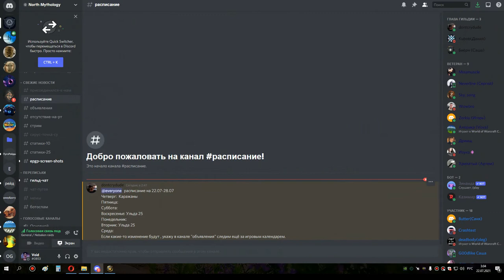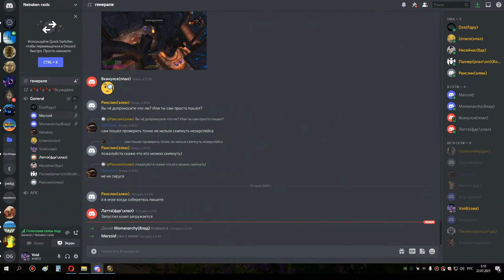1я часть кара 10 по кд сова 21 07 21